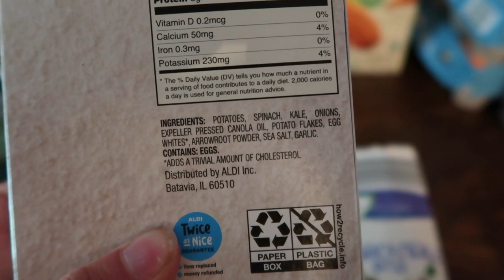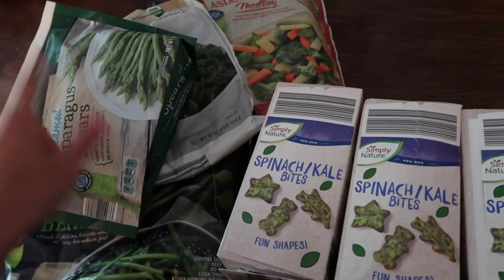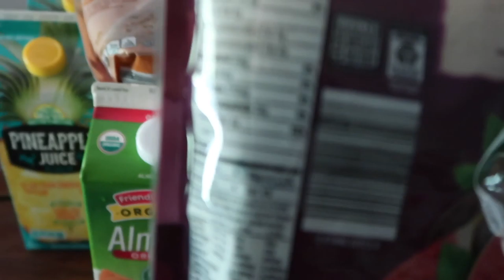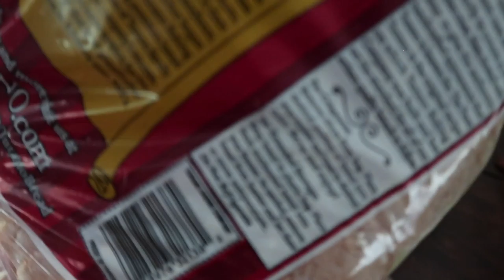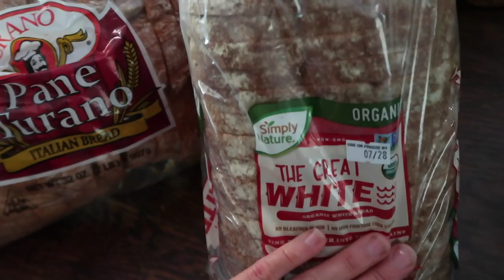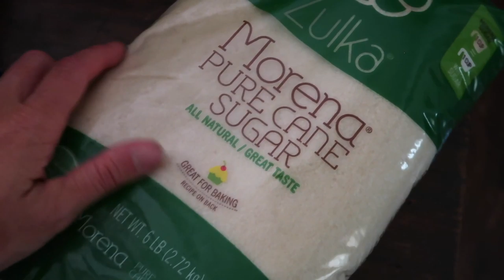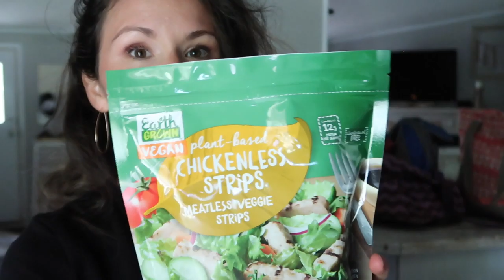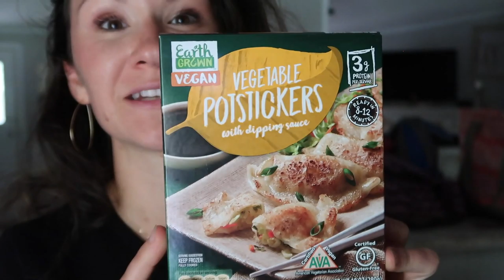MOSTLY VEGAN GROCERY HAUL| VEGAN SALISBURY STEAK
Vegan Aldi grocery haul and for dinner vegan salisbury steak. I will share NEW vegan food options available at Aldi. Beyond Burger is our main ingredient for our vegan salisbury steak

Music by @marcwvvy - Come To A Stop (feat. køra) via @hellothematic